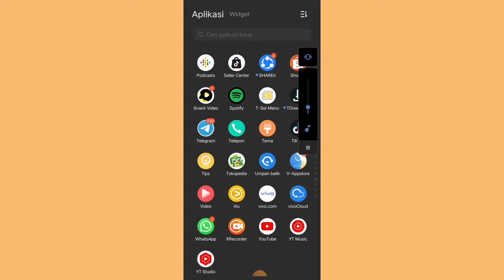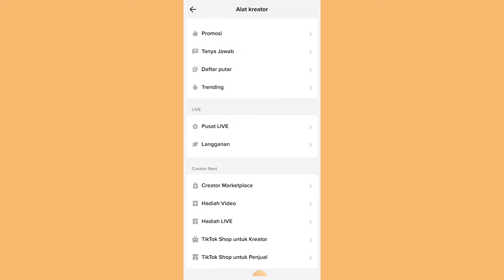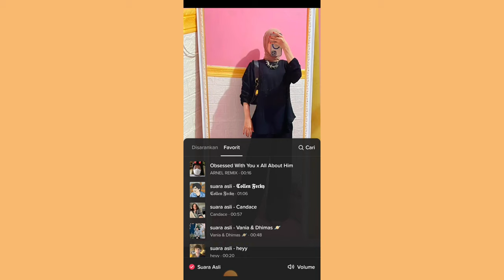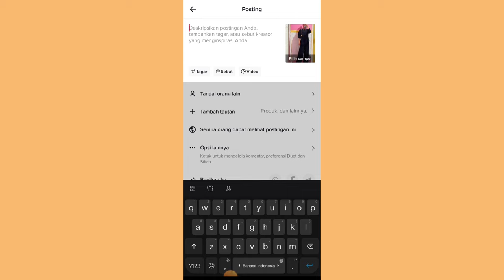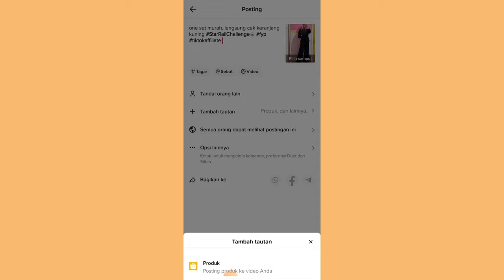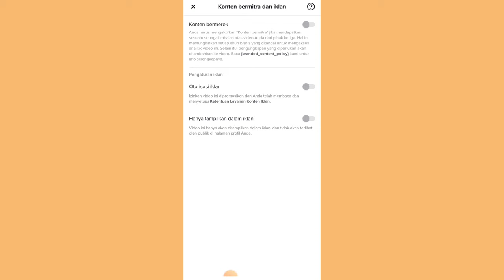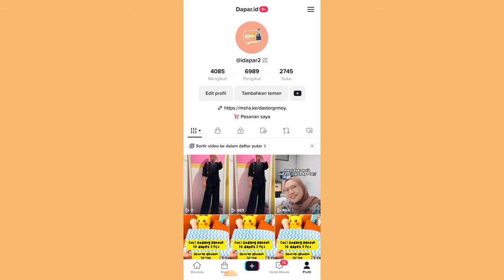BELUM DAPET KOMISI DARI TIKTOK AFFILIATE ✅ PASTI BELUM SETING INI 👍 COBAIN SEKARNG AUTO DAPET KOMISI